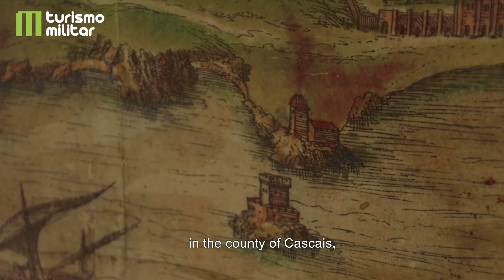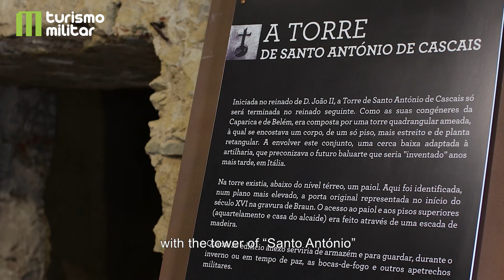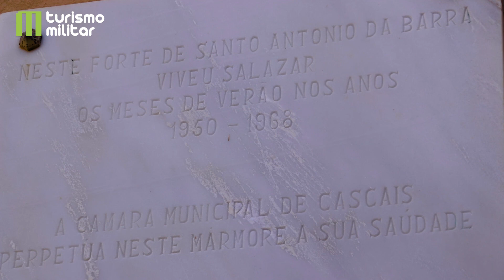Mystical Trip - Visitas guiadas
Sandra Caldeira, fundadora da Mystical Trip Turismo Militar, iniciativa empresarial dedicada ao Turismo Militar, apresenta o projeto e convida-nos a uma imperdível experiência turística e cultural.